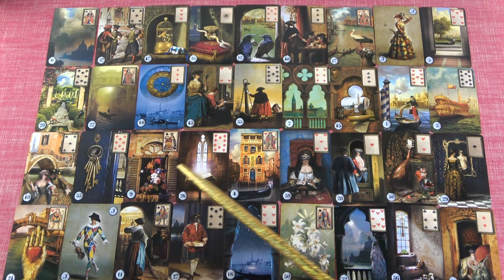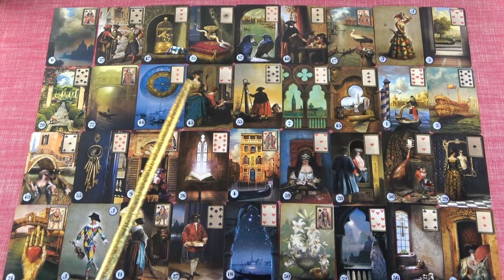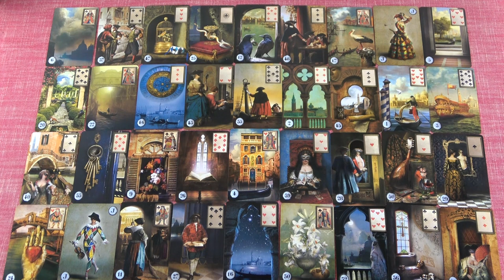VÍZÖNTŐ jegye - Mi várható November hónapban?